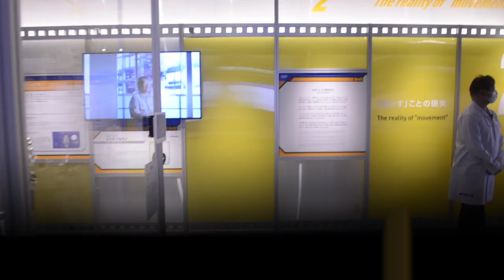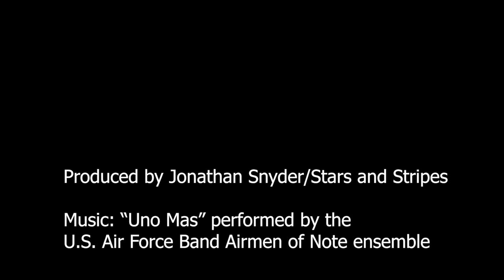See what it’s like to pilot a 60-foot Gundam robot in Japan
Gundam Factory Yokohama, an entertainment complex at Yamashita Pier, opened its doors in December. Its centerpiece, a Mobile Suit Gundam, stands nearly 60 feet tall and comes to mechanical life several times a day with various poses, smoke, lighting and sound effects.

Produced by Jonathan Snyder/Stars and Stripes